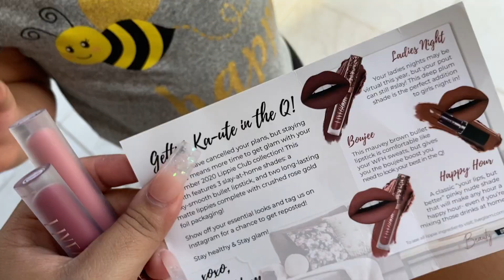A Date W/ My Sister!